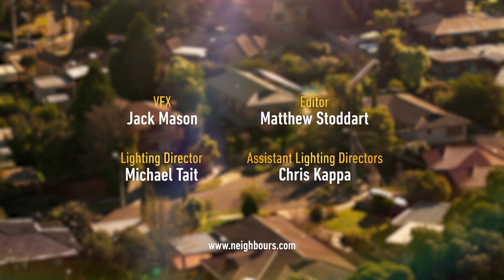A SHOCKING Clive CONFESSION | EP 1| Long Distance 💓 Story | Neighbours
Where does Clive go when he's not with his beloved Sheila? A new five-part web series about Sheila & Clive giving the long-distance relationship thing a crack!